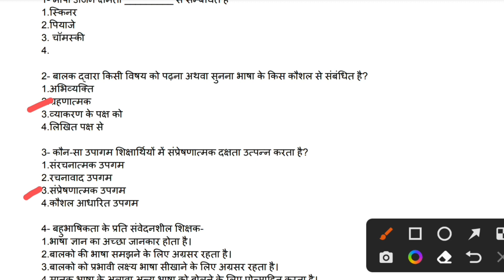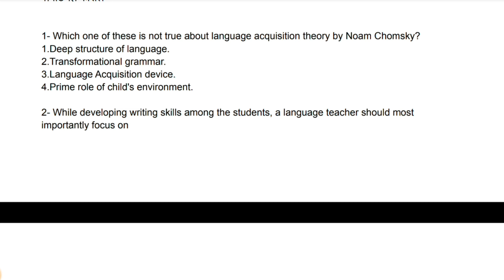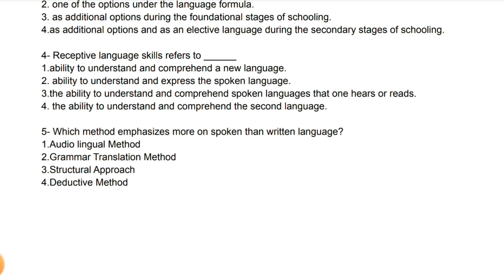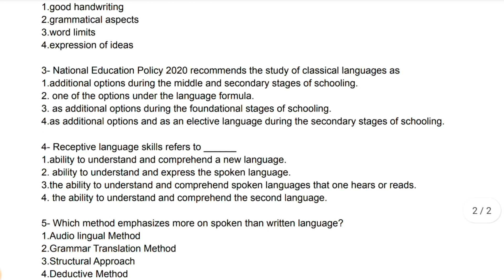Today's ctet paper solution l Ctet today's paper analysis | ctet english pedagogy l ctet hindi paper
ctet paper
Ctet hindi pedagogy solution
Ctet previous year paper solution
Ctet english previous year paper solution
Ctet english solution
Hindi pyq
Ctet paper solution
Ctet english paper
Hindi solution
Ctet english
Ctet 28 December 2022
English ncert solution
Ctet full english questions Ctet question paper
Hindi ncert ctet solution
English marathon video
Ctet preparation
English marathon class
English pedagogy marathon video on previous year question paper
Ctet english paper analysis
Ctet english paper full analysis
Ctet hindi paper full solution
Ctet english paper previous year paper solution
पर्यावरण अध्ययन
Ctet 2022 english paper full solution
Ctet 2021 english paper full solution
Ctet 2022 previous years paper solutions
Ctet 2021 previous years paper solutions
Ctet english marathon video
Ctet english all questions in one video
Ctet english all questions in one class
Ctet 2022 all questions in one video
Ctet 2021 all questions in one video
Ctet 2022 all evs questions in one video
Ctet 2021 all evs questions in one video
Ctet Hindi
Ctet English
Ctet english ncert